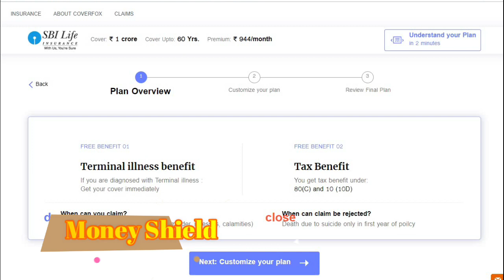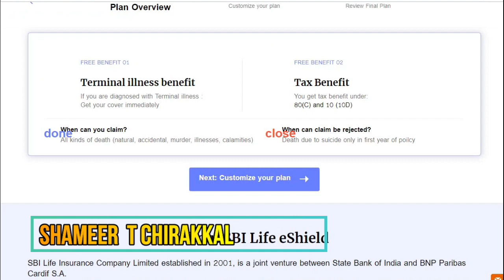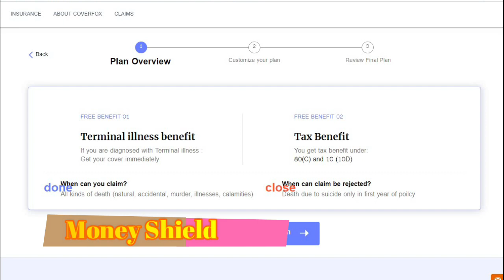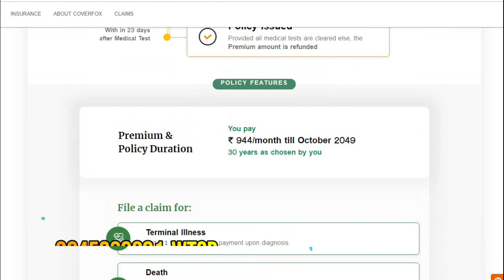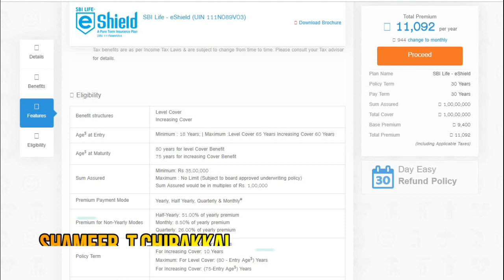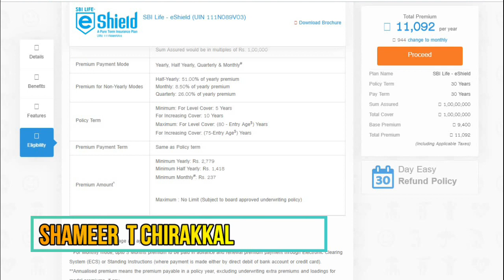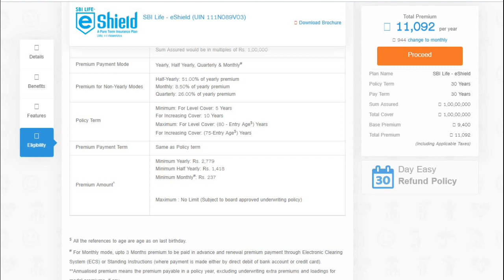Sbi Life Insurance Malayalam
SBI Life Insurance Co Ltd is a joint venture. The alliance formed by State Bank of India (SBI) and BNP Paribas Cardif S.A.(BNP Paribas Cardif). In which SBI owns 70.1% of the total capital and BNP Paribas Cardif holds 26%, the rest of 1.95% is shared by Value Line Pte. Ltd, MacRitchie Investments Pte. Ltd each.
In 2016, SBI Life Insurance was awarded as ‘Life Insurance Company of the Year’ and ‘Bancassurance Leader Life Insurance (Large Category)’ at the Indian Insurance Awards.SBI Life offers range of life insurance products to cater different segments as per their need. SBI life offers both Individual and Group plans.
Interesting Facts about SBI Life Insurance
SBI Life has unique multi-distribution model including bancassurance, retail agency, institutional alliance, etc.
Agency Channel, comprising of over 80,000 Insurance Advisors
Awarded as ‘Life Insurance Company of the Year’ in 2016.
The Claim settlement ratio of SBI Life Insurance Company for F.Y 2017-18 is 96.76%.